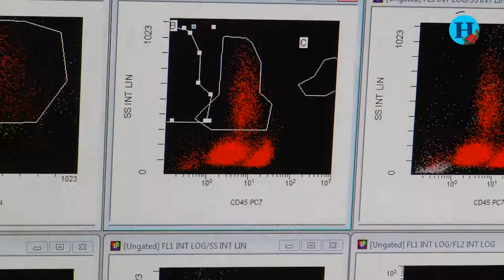UNAM apoyará a niños de escasos recursos que padecen leucemia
Gloria Soldevila, coordinadora del LabNalCit, refirió que el diagnóstico la leucemia es de los más difíciles y costosos. Ante esta situación, emprenden un proyecto para recaudar fondos y realizar gratuitamente la prueba.